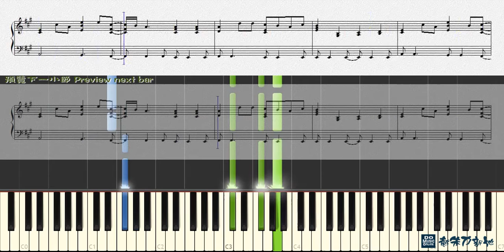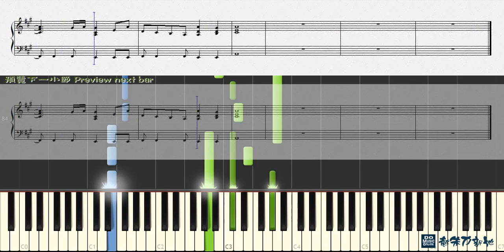Tears In heaven 淚灑天堂, Eric Clapton (Piano Tutorial) Synthesia 琴譜 Sheet Music